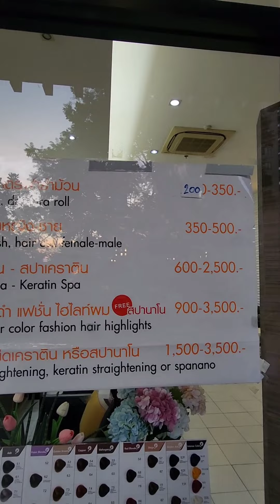En Thaïlande... ne compte que sur toi même... et bonne année bien sûr !